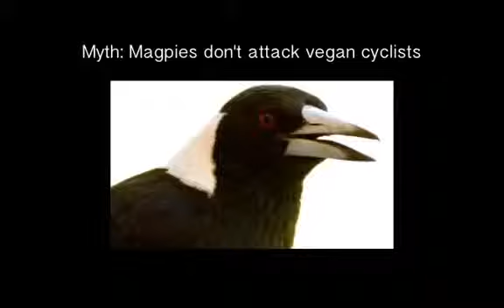Magpie Cyclist attack caught on camera in Australia